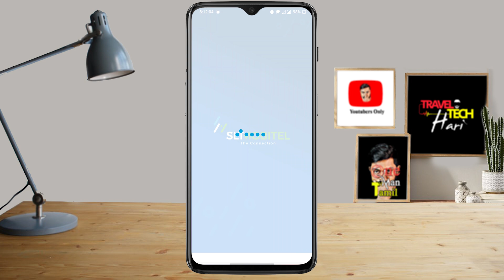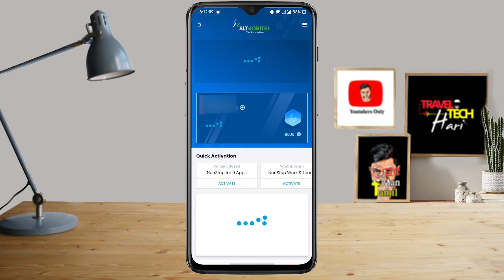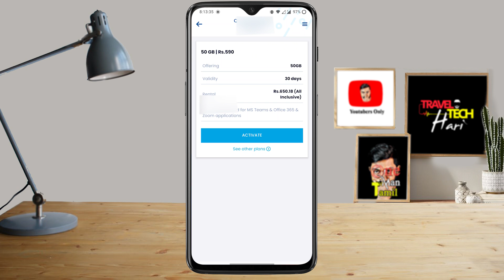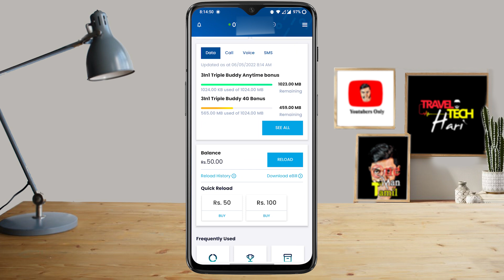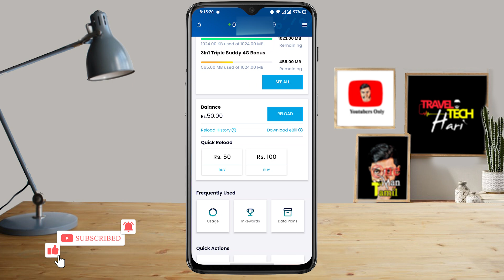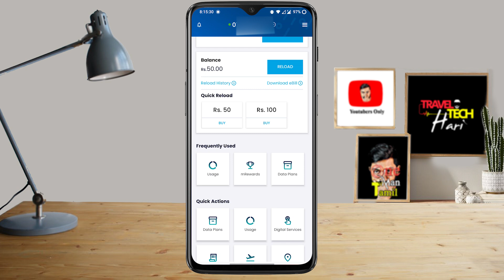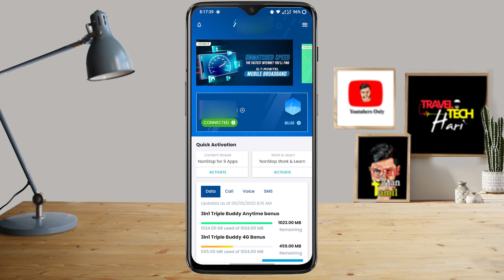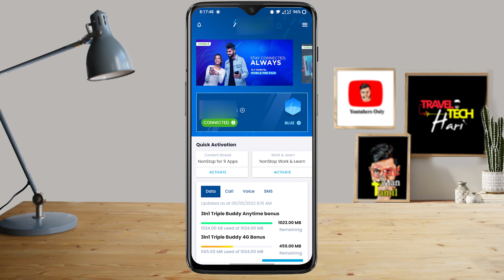How to Use New Mobitel Self Care App | Sri Lanka |என்ன இருக்கு அப்படி|Tamil |Travel Tech Hari